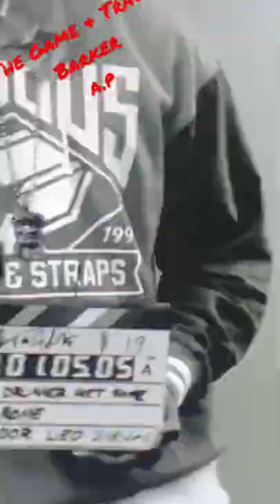The Game | Travis Barker | This Right Here